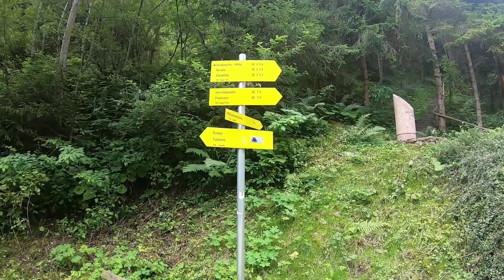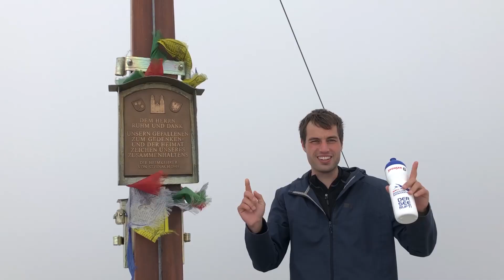Habicht Tirol | 3000er Berg mit Weg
Der Berg Habicht in Tirol ist der ideale 3000er für sportliche Menschen die keine Profi Bergsteiger sind. Wir haben den Habicht nach einer Übernachtung auf der Innsbrucker Hütte bestiegen, weil der Aufstieg auf die Hütte alleine schon mit 5 Stunden angegeben wird und wir mit vollen Kräften auf den Berg wollten.

Der Habicht ist der perfekte Berg für motivierte sportliche Menschen die keine Bergsteiger Experten sind, da es bis zum Gipfel eine gesicherte Route gibt. Für die Besteigung des Habichts sind auf jeden Fall Trittsicherheit, Ausdauer und Schwindelfreiheit notwendig.

Nach einigen Minuten auf Wanderwegen kommen dann schon die ersten Stellen die mit Drahtseil gesichert sind. Hier ist es wichtig immer eine Hand am Seil zu haben.

Im letzten Abschnitt vor dem Gipfel wird ein Schneefeld gequert. Der Gletscher lässt sich fast ganz umgehen, da es einen Pfad auf der rechten Seite gibt. Teilweise mit Stahlseilen versichert führt der Steig, durchaus luftig über den Ostgrat zum aussichtsreichen Gipfel des Habichts.